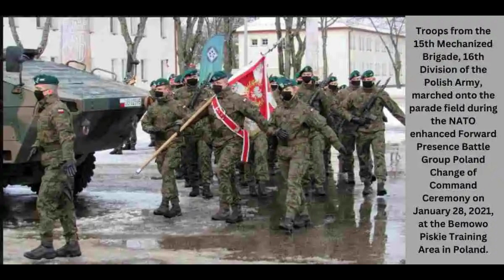Kaliningrad: A Strategic Flashpoint in the Growing East-West Tensions